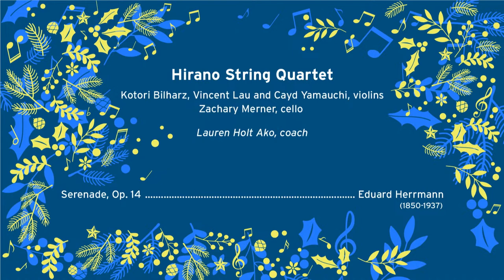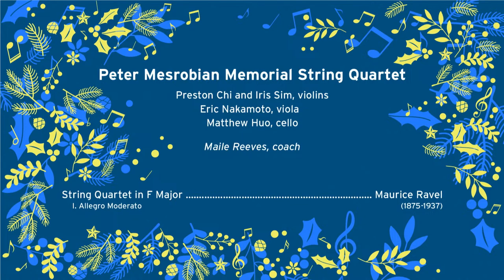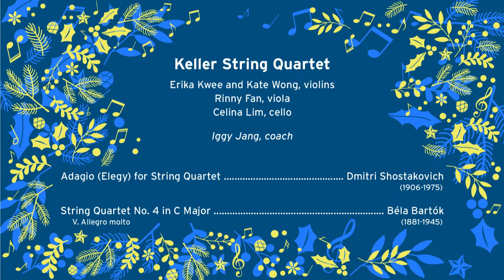2022 Winter Chamber Music Recital (December 10, 2022)